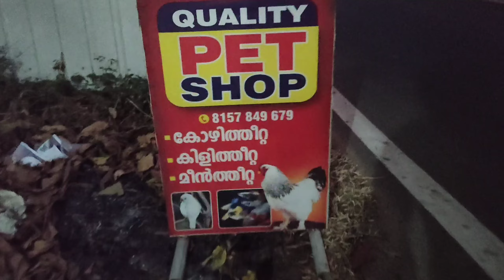ബർത്ത് ഡേ ഗിഫ്റ് ഫിൻചെസ് ആയാലോ ?????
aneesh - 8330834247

Hi friends, this is my new video. In this video I am buying some gifts for Naisha for her birthday. So please watch my video full and support

in this channel I am uploading videos about travelling and exploring some unexplored places, things or events.
 please watch my video full and your support is more important to my channels growth.